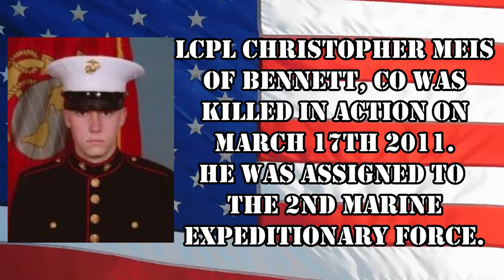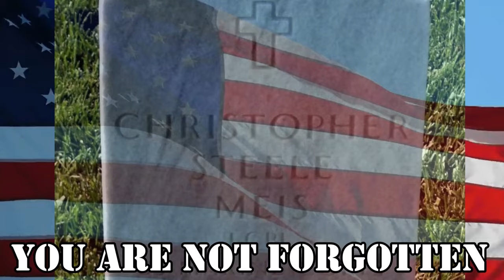RV Camping and NASCAR! Tips For A Better Experience! (Daytona 500)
This week, we are kicking off the RV Camping and NASCAR seasons at the Daytona 500! We are sharing some tips that we use for a better experience at the race track. We also got to hang out with our good friends Ken and Pam from The Roadsmiths.

Here is how you can help us help Veterans:
3. Donate on PayPal (100% of funds through PayPal go directly to Veterans) (Scroll down to PayPal and click on the Donate button.
4.
5.
6.

Alethea Paradis
Rich & Janice Sharp
Chris Mayers
Brett Higgins
Joyce Glover
Tim F
Warren Miller
Ray Foor
Barbara Spiecher
Kirk McNamara
Ken Wise